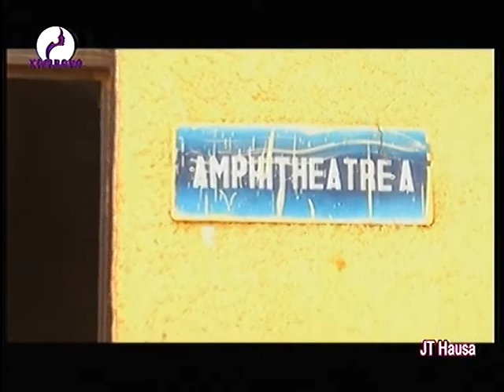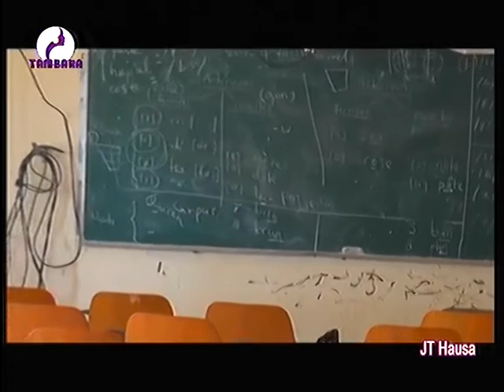journal Hausa du 21 02 20